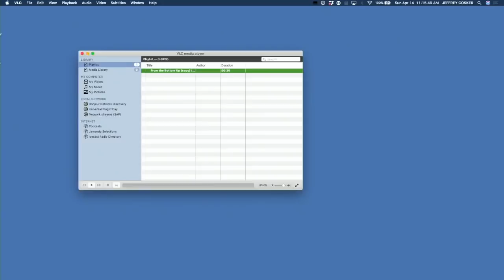Joyful Cluelessness - Living A Course in Miracles - From the Bottom Up #27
Practice and live the mystical teachings of Jesus assisted by online courses, online retreats, and an online Tribe of Christ community Listen to inspired sharings from Living Miracles' recent trips and extension in Europe!

This show is a whirlwind of healing! Join Jason Warwick, David Hoffmeister, and friends on From the Bottom Up, as they look at current events in Jason's life, and use them to delve deeply into the mind to undo the beliefs that hold the world together. Using the principles from A Course in Miracles (ACIM), this show is a fresh, new take on using the situations in the world that can trigger us—to take us deeper instead!

This recording of From the Bottom Up took place at the Living Miracles Metaphysical Center in Kamas, Utah on April 14, 2019.